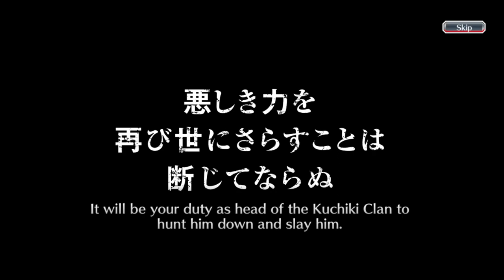I FARMED OVER 2,000 ARENA MEDALS TO EXCHANGE IT FOR SIX STAR TICKETS! | Bleach : Brave Souls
Hi everyone, this time I'm going to do something different than before! Previously, I had gacha on some of the newest banners, rerun banners, and five-star tickets. Well, this time I'm going to complete it with a six-star ticket gacha of one ticket! I farmed over 2000 arena medals to exchange it for six-star ticket. Of course I collected it in quite a long time hehehe. Curious about the result? just watch the video guys.